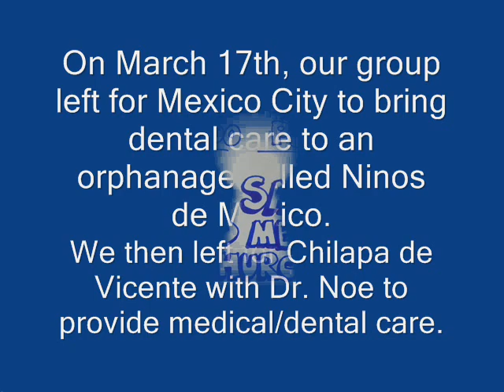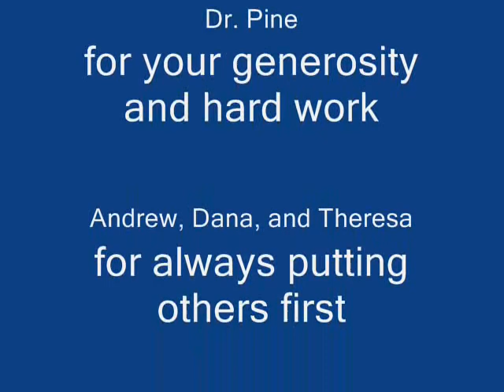Mexico Mission Trip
March 17-24, 2008 this group provided medical/dental care for the residents of Ninos de Mexico and Chilapa de Vicente.